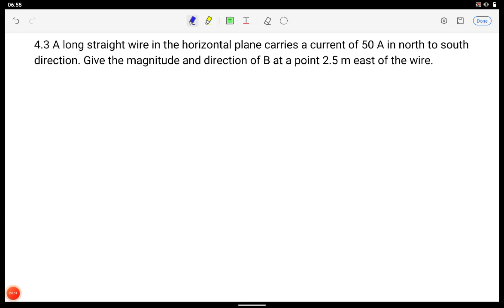A long straight wire in the horizontal plane carries a current of 50 A in north to south direction.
A long straight wire in the horizontal plane carries a current of 50 A
in north to south direction. Give the magnitude and direction of B
at a point 2.5 m east of the wire.